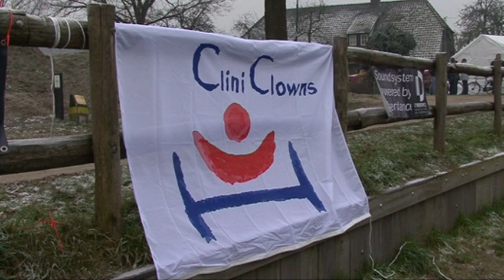VTS 01 1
deze video kunt het best bekijken met normale kwaliteit instelling